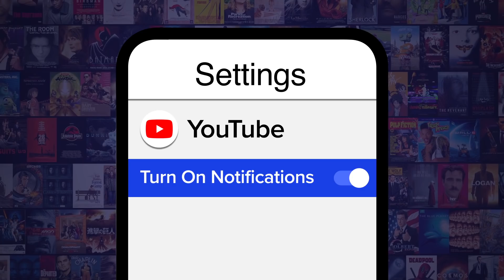Top 10 Video Games Most People Never Finish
Good luck finishing these epic video games. For this list, we’ll be looking at video games that just don’t end up fully completed, be that because they’re too big, too difficult or just a slog to play through. Our countdown includes “The Witcher 3: Wild Hunt”, "Cuphead", "Minecraft", and more! What games were put down and never picked back up? Any we missed?